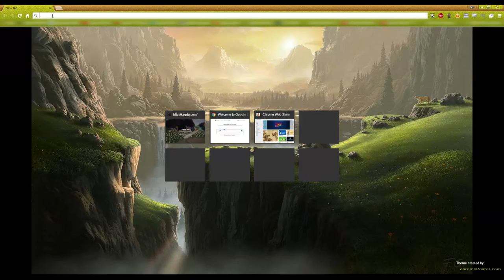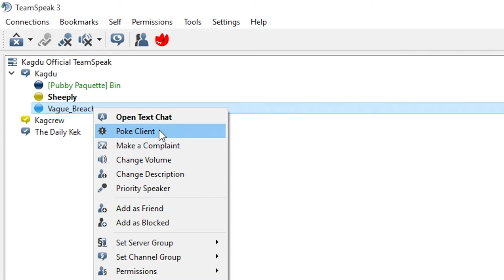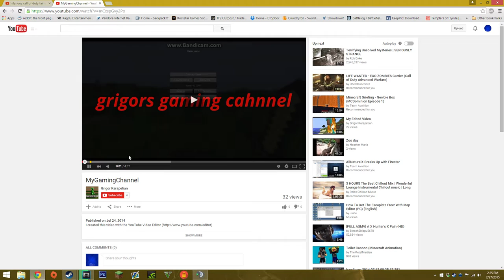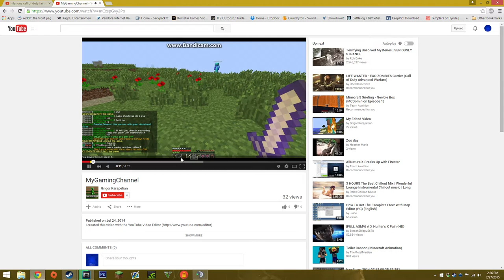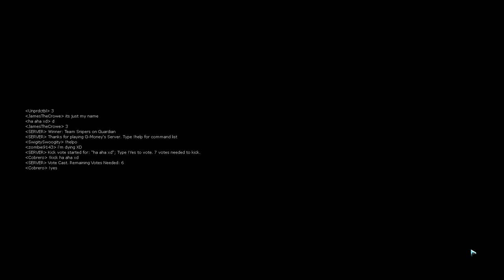Off Camera - Episode 15: Oldies but Goodies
A collection of rather old videos. Enjoy!

Today's Cast...

Bryan

Music

Join us!